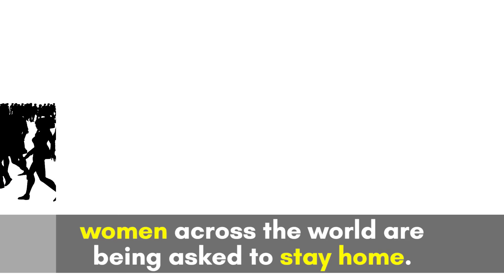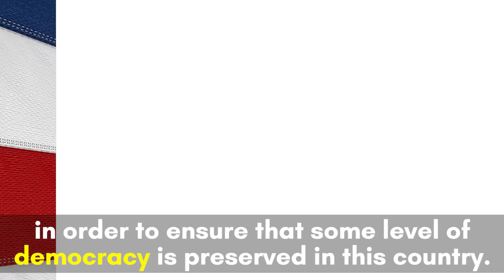A Day Without A Woman